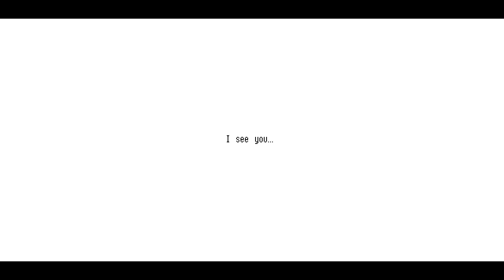Owlboy - 19 - meet the deathplane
changing all the rules like that at the last minute is something else. though I expect things to go back to normal before the true finale..?